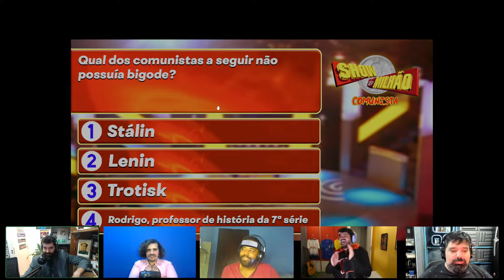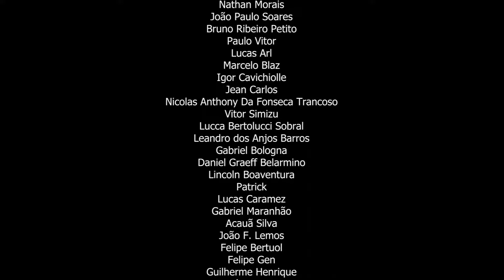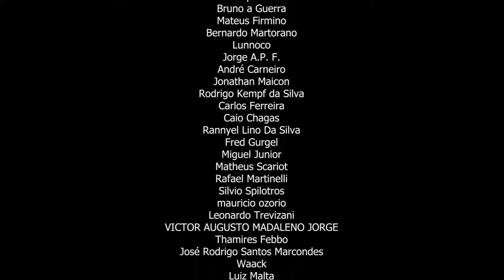SHOW DO MILHÃO COMUNISTA COM JOÃO CARVALHO - BROXADA SINISTRA #28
Acesse esse link para se tornar membro e ter acesso a emotes e insígnias pra usar no chat das lives!

CORTES BROXADA

ANFITRIÕES:

Rodrigo Magal - @magalzaoshow

Totoro - @totoro

Vinicinho  - @notvinicin

Joey Ponzi - @joeyponzi

CONVIDADO:

João Carvalho - @assimdisseojoao

DIREÇÃO E PRODUÇÃO:
Rodrigo Magal

SEJAM EDUCADOS POR FAVOR IMPLORAMOS! SEM PRECONCEITO NEM ÓDIO NO CHAT!